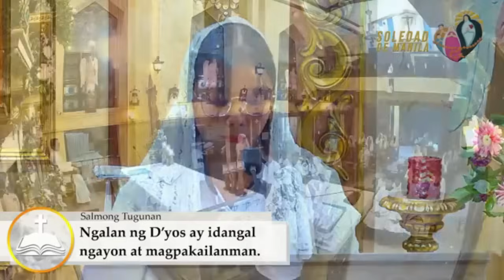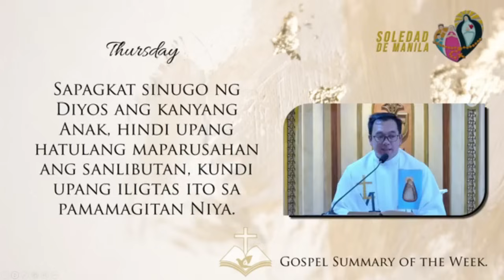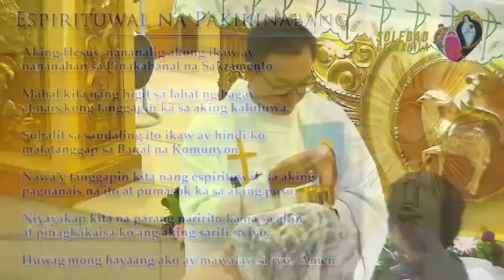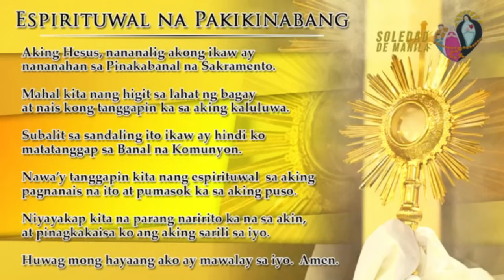Banal na Misa, Sabado, Sept 16, 2023